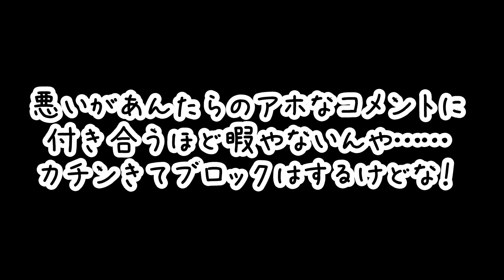手足に障害があるハムスターの経過をご報告します#2 おもしろ可愛い動物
ハムスターの何気ない日常を皆様に動画でお届けできればと思っています
ブラックユーモアも含めて楽しんでください♪

ペットの安全面には十分配慮して撮影しています、また健康面も気をつけています。

質問に対する返事はなるべく早急にいたします
リクエストなども受け付けておりますので今後ともよろしくお願いいたします

（飼育方法）
24時間エアコン管理しています。
GEX６０cm（９）９０cm（1）ガラス水槽
グラスハーモニー６０cm（2）
巣箱はおもに木製巣箱です。

床材（小動物用）
（春、夏、秋）
KAMIYUKA紙床（ブラウン）
KAMIYUKA紙床（ホワイト）
minimalLAND、ふわふわ広葉樹ベッド
minimalLAND、快適ふんわりベッド
（冬）
上記に+ダイソー、ふわふわおふとん
キッチンペーパーをちぎったもの

餌（小動物用）
minimalLAND、バランスフード
日本ペットフード、ヘルシープレミアム
ひかり、むすたー
はとの餌

与えてる野菜
キャベツ、人参、モヤシ、豆苗、カボチャ、トウモロコシ
与えてるオヤツ
はむはむぴゅーれ、カットビーフ野菜入り
もぎたてトロピカル、小動物用ゼリー

回し車
サイレントホイール、フラット１２.１７
トイレ砂
LION、匂いをとる砂５㍑

ぽん　（♂️）キンクマハムスター
みるく（♀️）ゴールデン(クリームバンデッド)
その子供たち↓
みかん（♀️）(障害あり)ゴールデン(クリームバンデッド)
ぱいん（♀️）(障害あり)ゴールデン(クリームバンデッド)
いちご（♀️）ゴールデン(クリームバンデッド)
すもも（♀️）ゴールデン(クリームバンデッド)
『たぴお（♂️）キンクマハムスター
ちくわ（♀️）ゴールデンハムスター飼い主が誤って近親交配をさせてしまい、みかんくんといちごさんの間から生まれた子ですが元気にスクスクそだっています。同じ過ちを犯さないよう気をつけています』
…他2匹←動画には出ていません

サブチャンネルのハムちゃんはこちら
めるも（♂️）ジャンガリアン
とむ　（♂️）ロボロフスキー